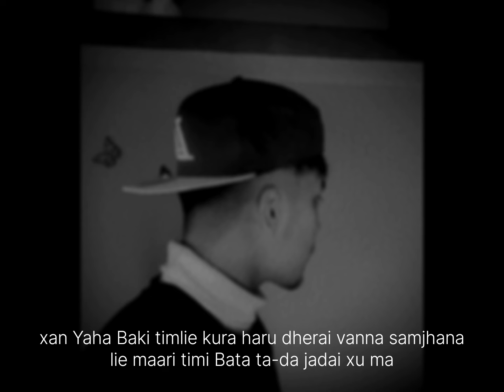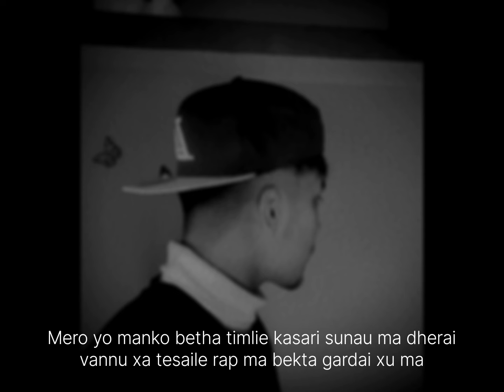MUGLAN __ DE VEN // OFFICIAL LYRICS// MUGLAN INSTUMENTAL // SAD LYRICS// WESTSIDER